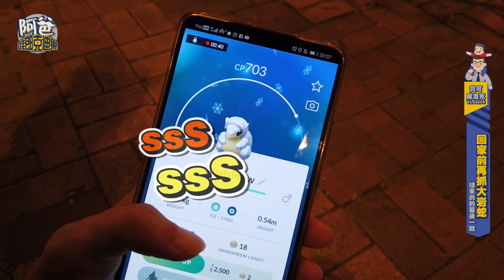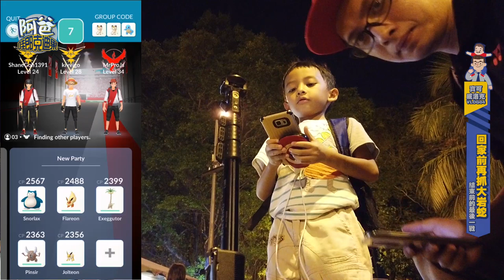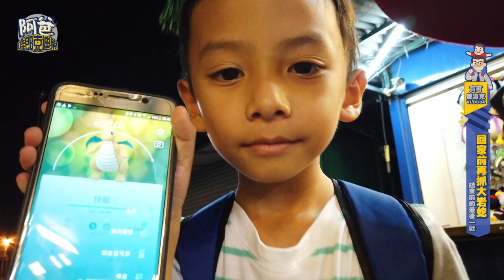VLOG#04 回家前再抓一條大岩蛇吧 (Catch Onix 2019)